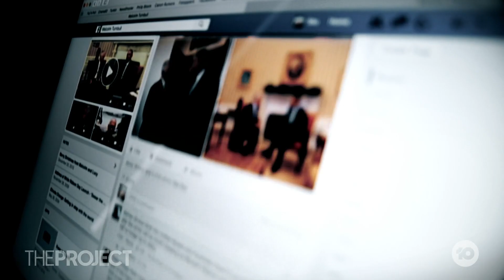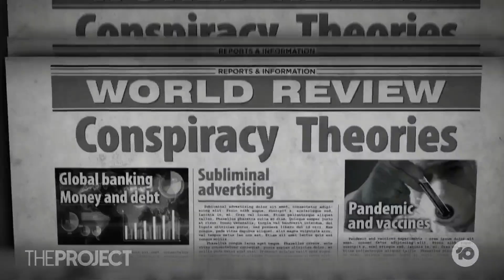Meta to use Facebook and Instagram users’ data to train AI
Meta will soon be using data from its Facebook and Instagram users to train its AI learning machine to become a better chatbot and image generator.

And Australians can't opt out, unlike its users in Europe.